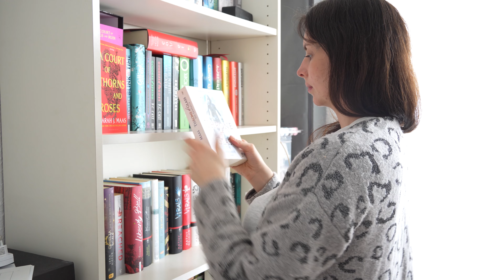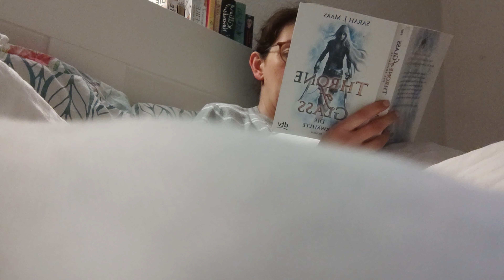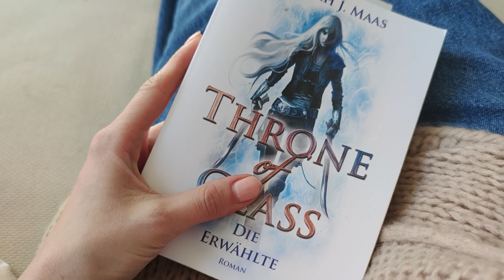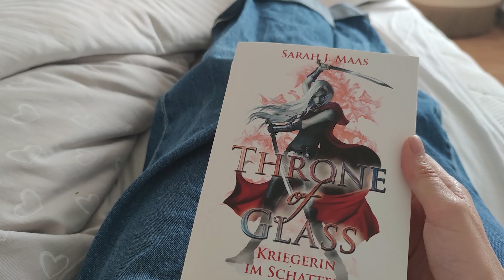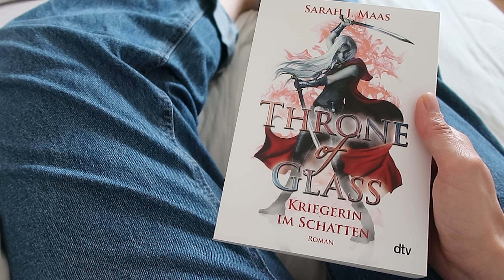Sarah J. Maas Reading Vlog: Ich lese endlich "Throne of Glass"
Ich begrüße euch zu einem neuen Kapitel und zu einem Sarah J. Maas Reading Vlog (deutsch)! Ich lese endlich Throne of Glass und nehme euch dabei mit, wie ich Band 1 und 2 lese. Kann ich den Hype um die Fantasy-Reihe nachvollziehen? Erfüllen die Bücher meine Erwartungen? Ihr erfahrt es im Reading Vlog. :)

Über diesen Kanal:
Noch 1 Kapitel ist ein Booktube (deutsch) Kanal, in dem es sich um Bücher und die Liebe am Lesen dreht. Auf diesem Bücherkanal seid ihr genau richtig, wenn ihr Bücher genauso sehr liebt wie ich. Jeden Donnerstag findet ihr ein neues Video wie zum Beispiel einen Reading Vlog (deutsch), einen Bücher Haul, eine kurze Rezension (ich nenne sie Buch-Snacks) und viel mehr.

Bei mit ** gekennzeichneten Links/Büchern handelt es sich um Werbung/Rezensionsexemplare. Diese wurden mir kostenlos vom Verlag zur Verfügung gestellt, dies beeinflusst meine Meinung zu den Büchern jedoch nicht.